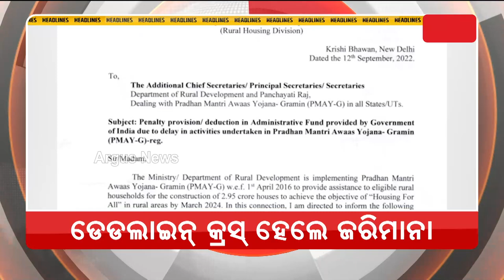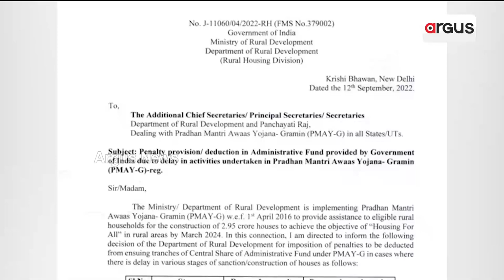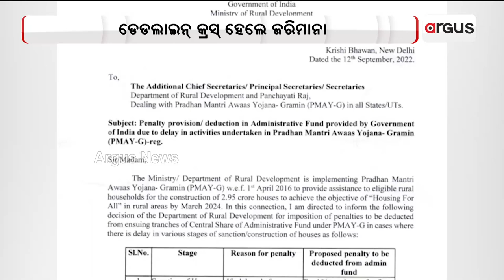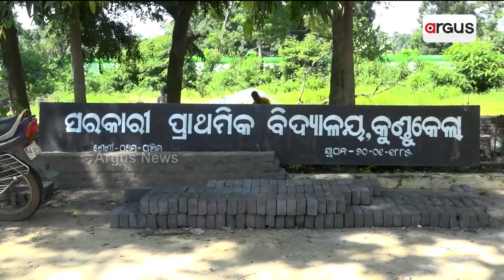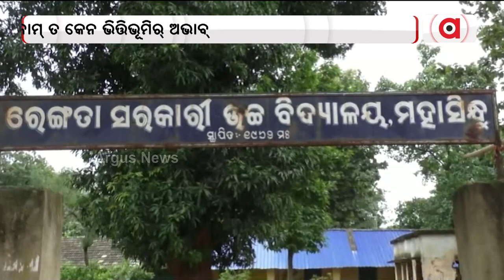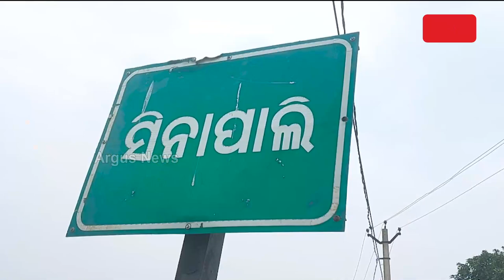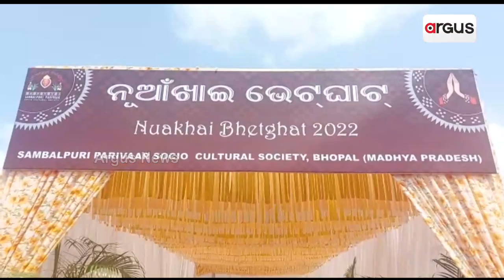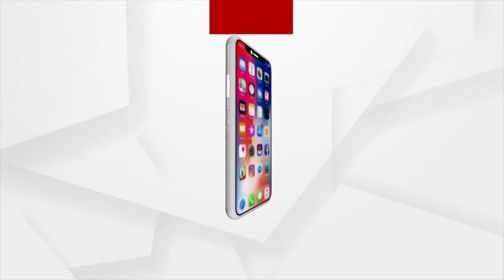Nuakhai Express |18 Sep 2022| Argus News